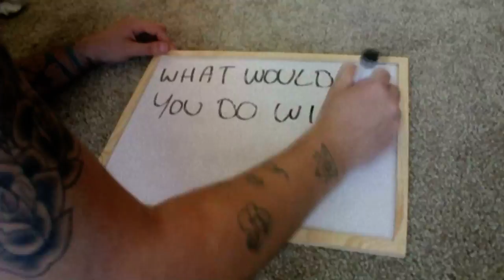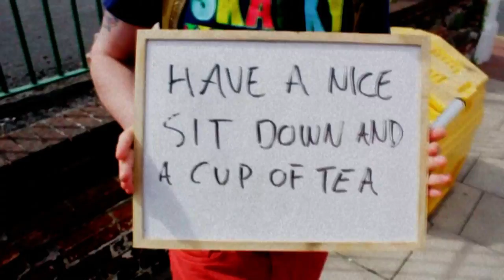ALL ABOUT THE MONEY Offical Video by THE BLACKHAND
The Blackhand would like to thank; Andrew Richard Fisher, Bradley James Doné, Thomas J. Carr, Zach Jones and all those who took part in the video. You're all legends. Our apologies go out to those who were involved in the shoot but didn't make it into the final edit!

ALL ABOUT THE MONEY by THE BLACKHAND

SUMMER TOUR;
29.07.12 NAMBUCCA, LONDON
31.07.12 WEST ST LIVE, SHEFFIELD
01.08.12 ADAM AND EVE, BIRMINGHAM
02.08.12 THE SHED, LEICESTER
03.08.12 THE KRAZYHOUSE, LIVERPOOL
04.08.12 ROCK 4 AFRICA, WALLASEY